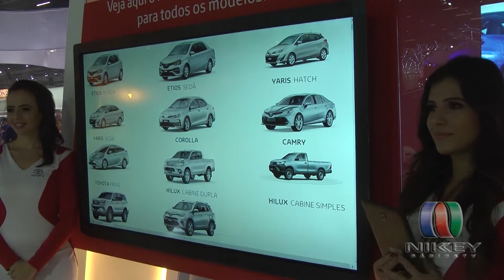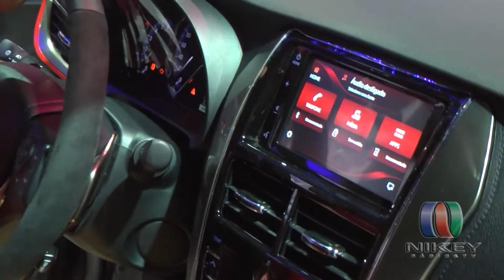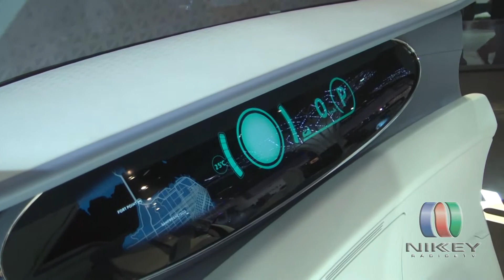Salão do Automóvel 2018 - Toyota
REALIZAÇÃO: TOYOTA
LOCAL: São Paulo Expo Imigrantes - SP

RTV NIKKEY - RÁDIO E TV
SINTONIA BRASIL-JAPÃO
Nova programação com 10 mídias integradas

TV NIKKEY [canal aberto (56.1) TV8] [canal (9) a cabo/SP - NET,
VIVO FIBRA, TV Guarulhos e TV Osasco]

RÁDIO NIKKEY
[Rádio Imprensa FM - 102,5]
RÁDIO NIKKEY WEB

NIKKEY NEWS
[Tiragem de 10 mil exemplares]

EVENTOS
[Público total de 670 mil pessoas]